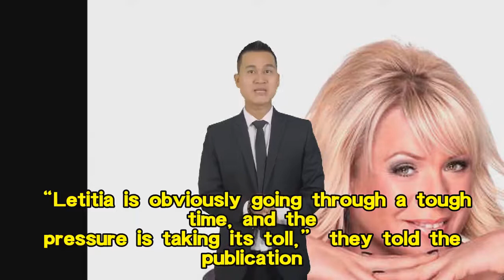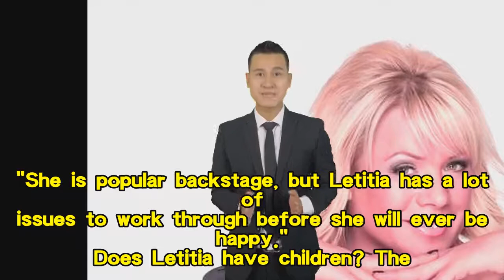EastEnders star Letitia Dean's family life and net worth away from being iconic character Sharon Wat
EastEnders star Letitia Dean's family life and net worth away from being iconic character Sharon Watts